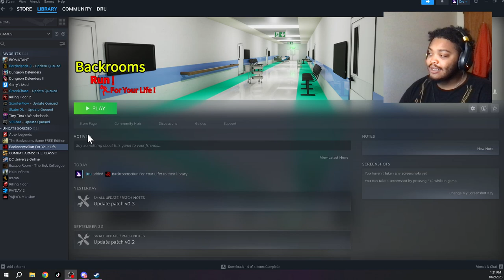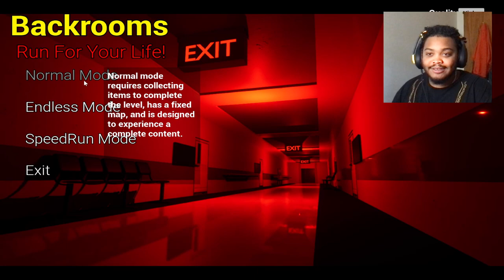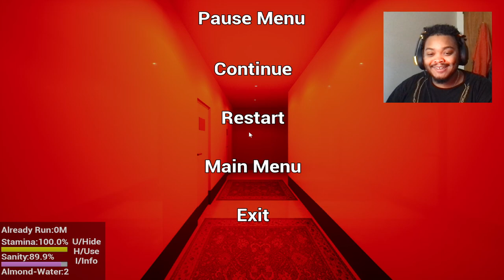When you buy a scary game for $2.16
welp i tried guys...